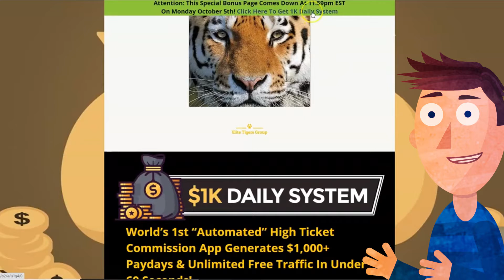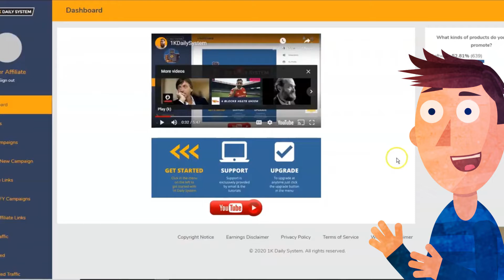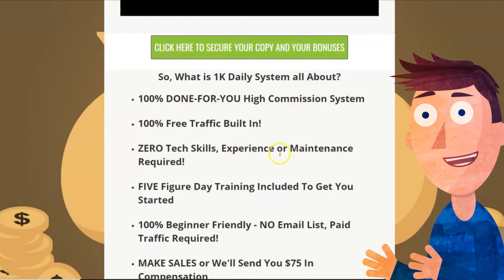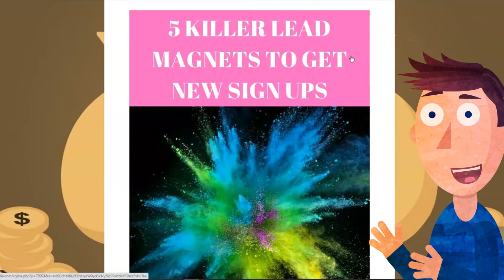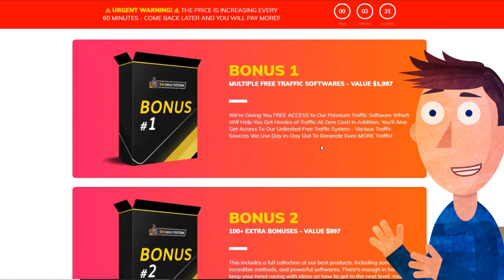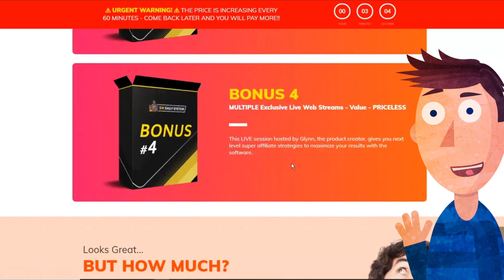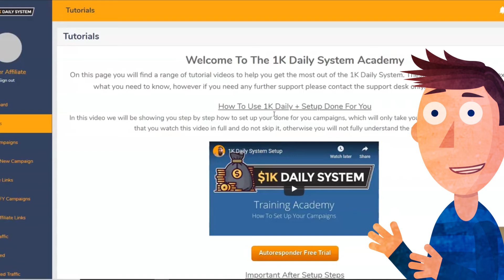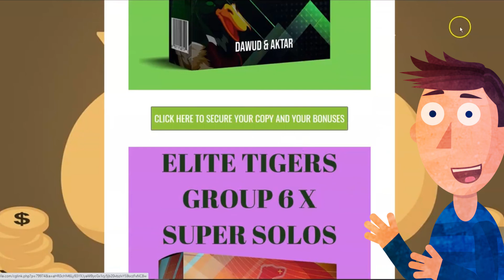1K Daily System - 🚫WAIT🚫DON'T BUY 1K DAILY SYSTEM WITHOUT MY BONUSES 🔥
Thanks for checking out my 1k Daily System Review and Bonuses. I've got 13 very special bonuses for you if you decide to try out 1k Daily System through my

My 1k Daily System Review page goes over what this is in detail. The product, the prices throughout the funnel, and a lot more.

1k Daily System by Glynn Kosky is your ALL-IN-ONE Solution For Effortless BIG Commissions!

Cloud-based software plus PROVEN system includes EVERYTHING to bank big selling OTHER people’s high ticket products.

It gives you Cloud-Based Point & Click Software - Instantly creates both your lead generation AND money pages with high ticket webinars already done for you.

1k Daily System could help you achieve daily commissions of $1k or more for a very affordable price of only $17.

The 1k Daily System funnel has 4 upgrades as well if you want to put a jetpack on your 1k Daily System strategy.

To learn more just follow the link to my 1k Daily System Review page where you can watch my review video and see about my very valuable bonus package too!

Once again, take action now and head over to my 1k Daily System review and bonuses

The more subscribers I get, again the better and more content I can continue making.